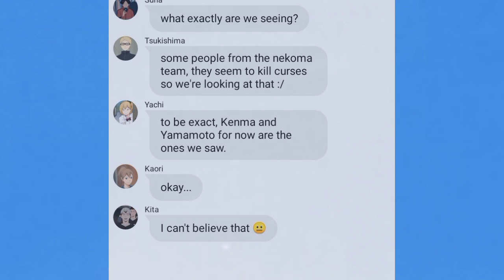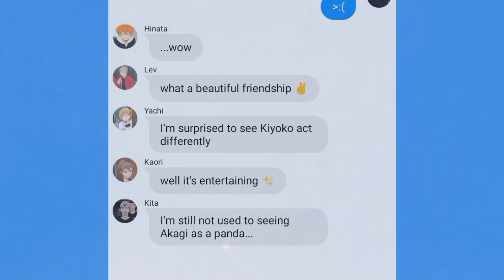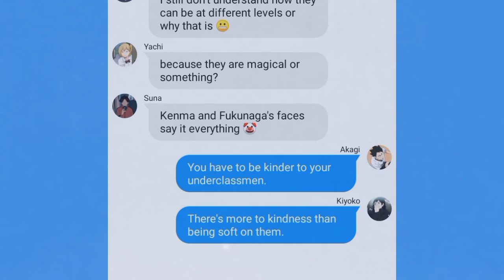🌹Haikyuu text skit||Meeting new classmates|| Jujutsu no kaisen (jjk)🌹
ㅤ❝  ✿  ❞ㅤ

here we are with the winner of the moment, the truth is I just wanted to make Kiyoko appear in all this ✌️

Being honest, really from what I researched and saw in images, Shimizu is her last name, but if there is any mistake in that, do not hesitate to tell me so I can take it into account 😊❤️

still I hope you like the video, it was made at dawn. 😩

ㅤ❝  ✿  ❞ㅤ